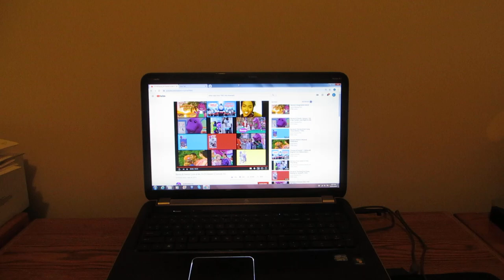FAIL Moment Of The Year